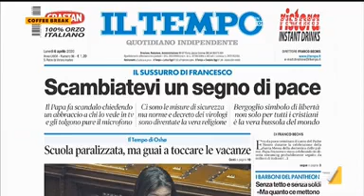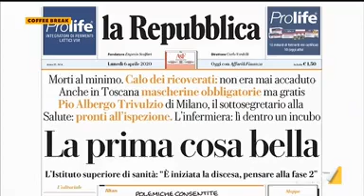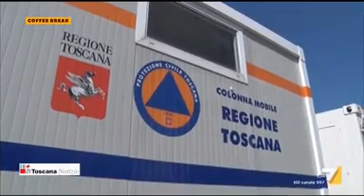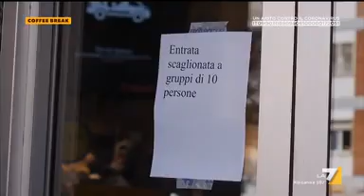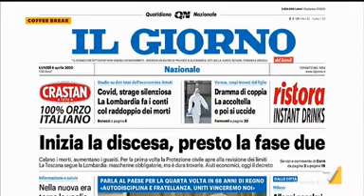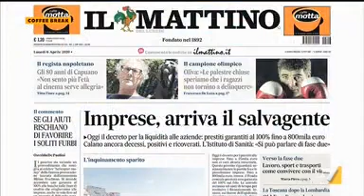LA7 COFFEE BREAK - Coronavirus: impatto su lavoro in agricoltura. Intervento Scanavino (Cia)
Dal minuto 13:11, il presidente nazionale di Cia, Dino Scanavino è intervenuto a Coffe Break su La 7 per fare il punto sulla mancanza di manodopera in agricoltura per effetto dell'emergenza Coronavirus e della limitazione alla mobilità in Europa. L'attenzione sulla proposta Cia di una sanatoria per i cittadini stranieri che si assoggettano a contratto di lavoro in Italia e sull'aumentando del livello di flessibilità e semplificazione burocratica.
Utilizzare quanto possibile risorse che abbiamo in Italia. Il focus sulla disponibilità come organizzazioni di categoria ad aprire piattaforme di incontro tra lavoratore e datore e a ragionare su forme che consentano di entrare in contatto con chi è interessato a sopperire alla maggior esigenza di manodopera nel periodo di raccolta.
Che non si sterilizzi poi il dibatto sui voucher. Bisogna anche andare oltre.

Ospiti della puntata anche Andrea Antinori (Spallanzani), Roberto Sommella, Luigi De Magistris, Tobia Zevi (iorestoinsieme)